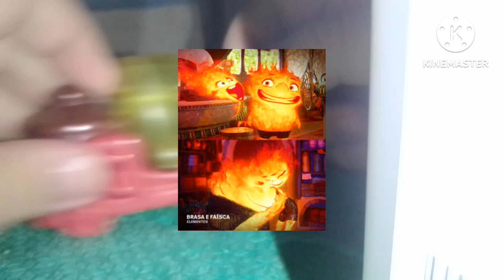Review brasa MC Donald's